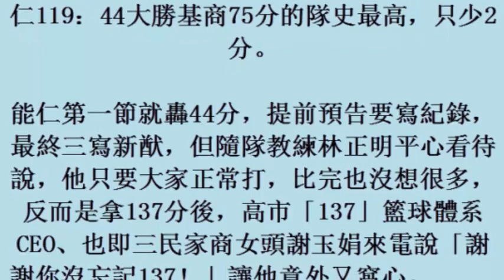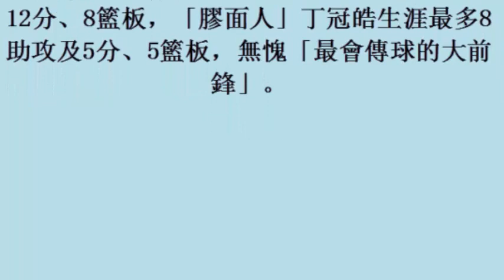HBL／全場137分、三節破百 能仁3寫HBL新猷 (8November2017)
HBL／全場137分、三節破百　能仁3寫HBL新猷